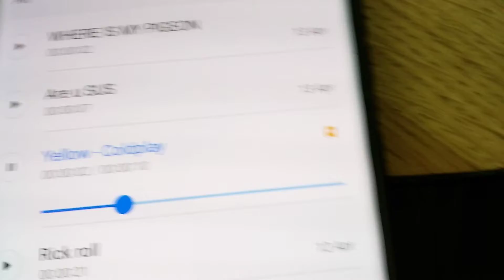Very smart Rick Roll...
Get Rick Roll!